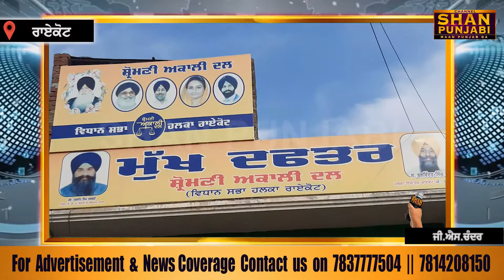ਰਾਏਕੋਟ ਨਗਰ ਕੌਂਸਲ ਚੋਣਾਂ ਲਈ ਕਾਂਗਰਸ ਪਾਰਟੀ ਵੱਲੋਂ ਉਮੀਦਵਾਰਾਂ ਦਾ ਐਲਾਨ